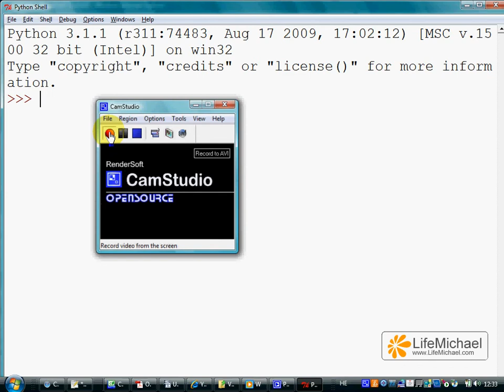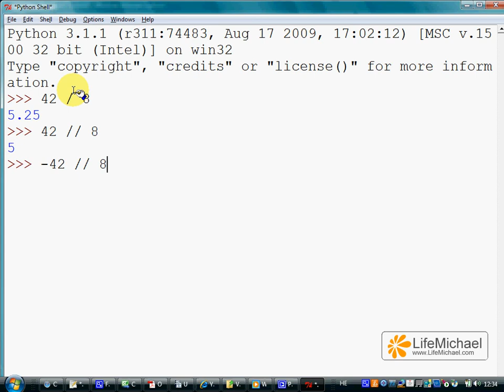Classic & Floor Division Operator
This clip shows an example for using the floor and the classic division operators.